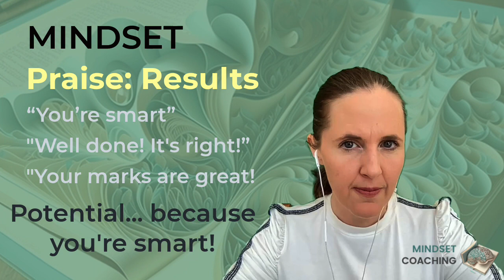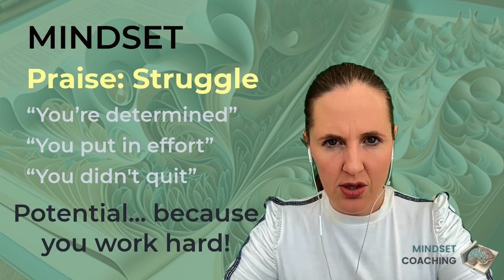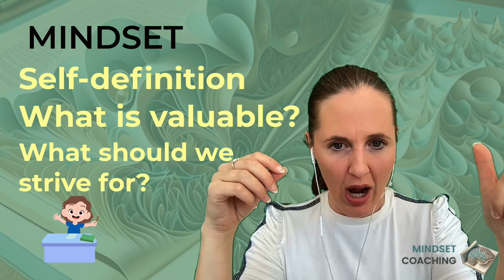Growth vs Fixed Mindset - Some important differences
This video explains a few interesting things:
- Where our mindsets often come from
- What the impact on our learning habits are
- Why accounting students often struggle to develop a growth mindset